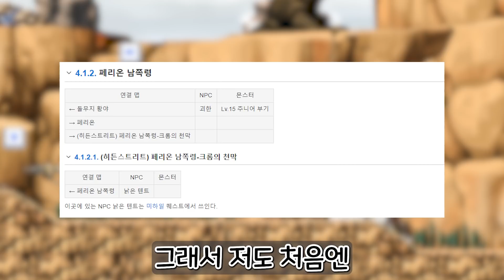[메이플 이게 뭔데] 6.뭐가 있었길래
메이플 월드는 오늘도 신비롭습니다. 제보도 받습니다. 여러분의 관심도 받습니다. 감사합니다.